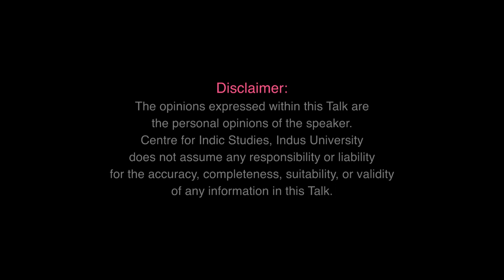Significance of Dharampal's Work for Understanding Rule of Law: By Satish Jain